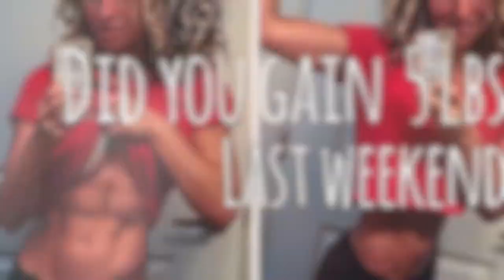My New Favorite Weight Loss Trick (Live Streaming)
SHARE YOUR EXPERIENCE WITH ME   :::::::::::

TAG WORKGRINDFLY and @LIANPRICE

J O I N  T H E  F L Y  T R I B E   F O R  F R E E    :::::::::::::

I  N  S  T A  G  R  A  M  :::::::::::     @LIANPRICE

S  N  A  P  C  H  A  T    :::::::::::::    @LIANPRICE

T  W  I  T  T  E  R          :::::::::::::     @WORKGRINDFLY